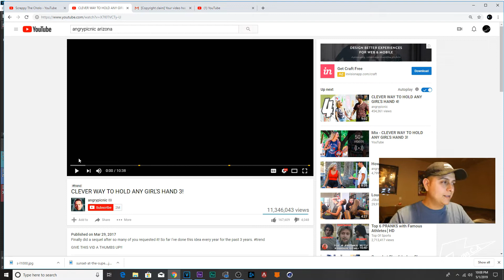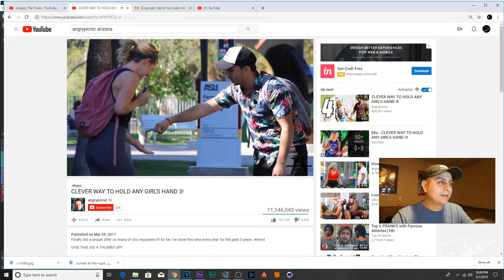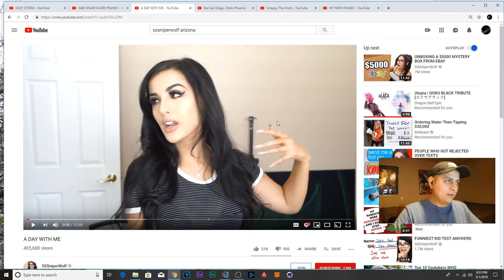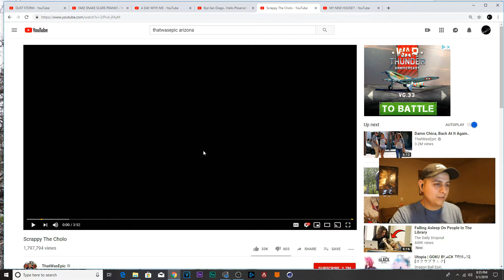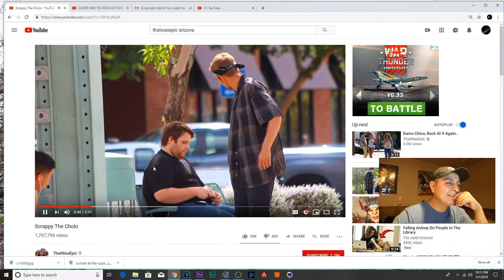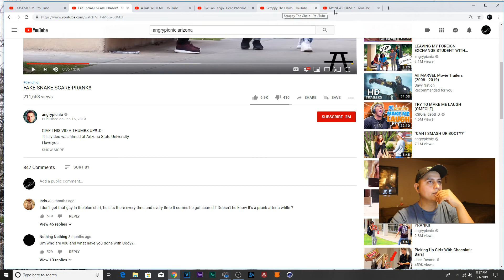My top favorite YouTubers from Arizona